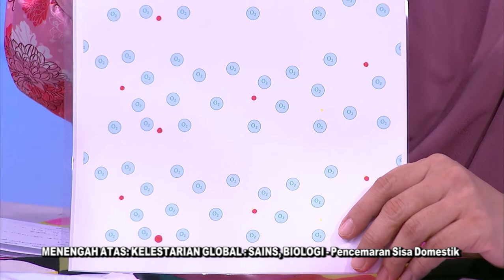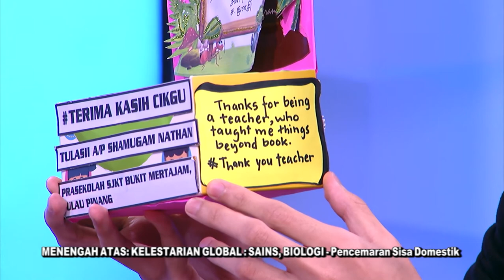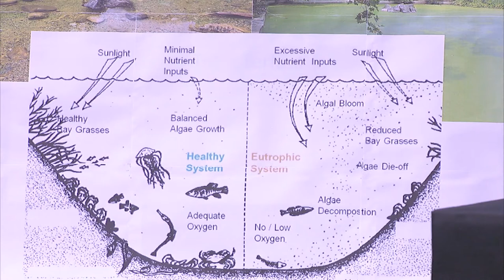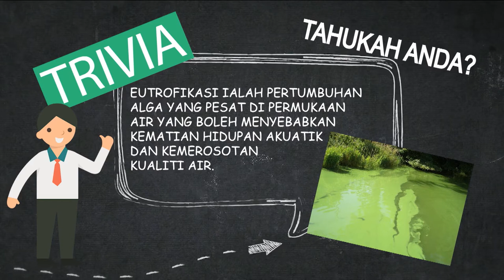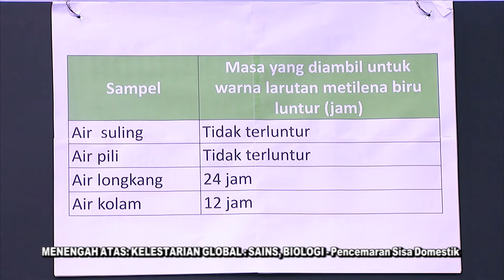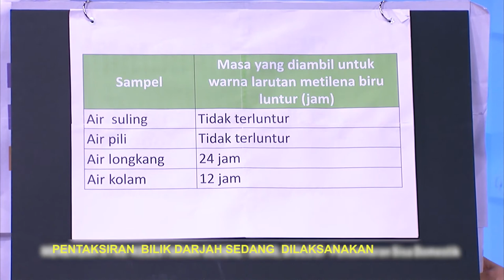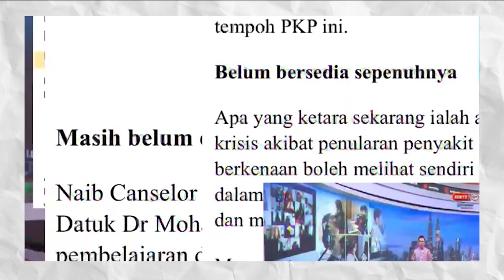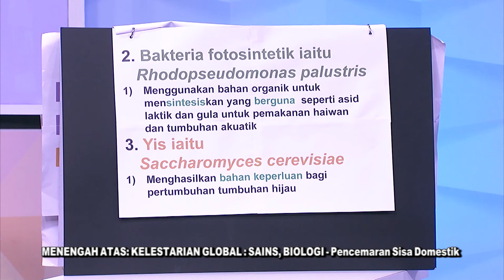Mahir Ep 98 | Menengah Atas Kelestarian Global Sains, Biologi Pencemaran Sisa Domestik